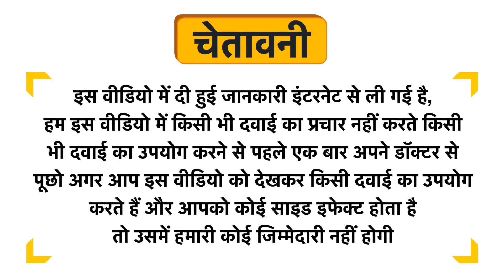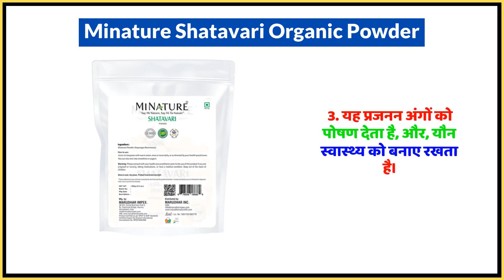Minature Shatavari Organic Powder Uses in Hindi | Side Effects | Dose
Minature Shatavari Organic Powder Uses in Hindi | Benefits | Side Effects | Dose